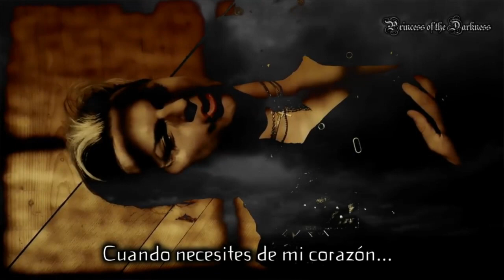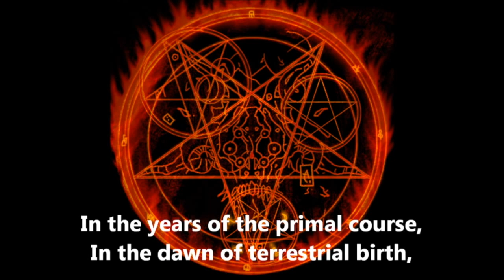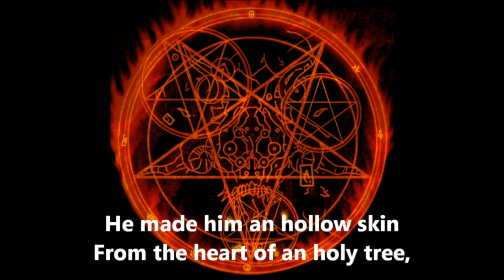10 CANCIONES OBSCURAS mis recomendaciones 10 DARK SONGS ( COLABORACIÓN )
Canales de la Colaboración

2-La prima vez (Anna Varney )

3-Nach dem Sturm (Lacrimosa)

4-Satanic Verse   ( Killus )

5-The Pentagram ( Tiamat )

6-Nobodies ( Marilyn Manson )

7-Plastic Heart (John Wick 2 )

8-Sequoia ( Lunascape )

9-Night  of the wolf ( Nox Arcana )

10-666 ( Rotting Christ )

Gracias a Argenis Ruano por mi intro, pasa a su canal a visitarlo :

Gracias a Richard Peñaloza por mi Logo de Xcaret Cihuatl.

Recuerden que todos los marte tendremos KLAVERA RADIO (AUDIO) tratando diferentes temas...

QUE SON:

☠️ SNAP CHAT @Xcaret Cihuatl

Editor Imovie